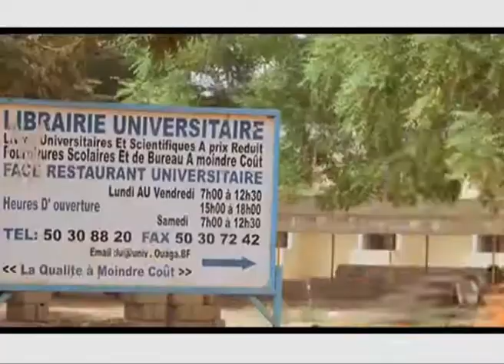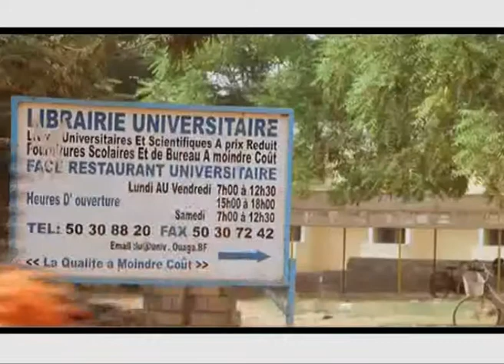ANWAR_TV: JOURNAL TELEVISE DU 28 NOVEMBRE 2017 E FRANCAIS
1-MALI:La 2e Conférence des parlementaires et acteurs de l’eau du bassin du Niger se tient à Bamako depuis hier et se poursuivra  jusqu’au 29 novembre      FOUSS
La 2e Conférence des parlementaires et acteurs de l’eau du bassin du Niger se tient à Bamako depuis hier et se poursuivra  jusqu’au 29 novembre. Les députés des neuf pays de l’ABN à savoir  le Benin, le Burkina Faso, le Cameroun, la Guinée, la Côte d’Ivoire, le Mali, le Niger le Nigéria et le Tchad ont répondu à l’appel du secrétariat général de l’organisation basé à Niamey au Niger.Créée en 1980, l’ABN est chargée d’assurer le développement intégré, durable et concerté du bassin du Niger en vue d’assurer le bien-être et la prospérité des populations. L’objectif de la rencontre est d’informer et de sensibiliser les parlementaires et les différents acteurs sur le mandat, les objectifs et les difficultés de l’ABN. Aussi, elle permettra la mise en place d’un réseau des parlementaires pour accompagner le secrétariat exécutif de l’ABN et ses Etats membres dans la recherche et la mobilisation des financements nécessaires aux investissements.
2-KENYA:Le président kényan, Uhuru Kenyatta,  a prêté serment ce  mardi 28 Novembre  pour un second mandat de cinq ans
Le président du Kenya Uhuru Kenyatta a été investi Aujourd'hui , pour un second  et  dernier mandat à la tête de son pays divisé, comme en témoigne la dispersion au même moment par la police d'opposants qui voulaient organiser leur propre rassemblement.Réélu à la présidentielle d'octobre, boycottée par l'opposition, Uhuru Kenyatta a prêté serment sous les vivats des 60 000 personnes rassemblées dans le stade de Kasarani, dans le nord-est de la capitale Nairobi, promettant notamment son "allégeance à la République du Kenya".Mais la fanfare militaire et la présence de 13 chefs d'État, principalement africains, dans ce stade bondé, où le président a scellé son maintien à la tête du pays pour cinq années supplémentaires, sont l'arbre qui cache la forêt.Cette prestation de serment signale certes la fin d'une saga électorale marquée notamment par l'invalidation en justice de la présidentielle du 8 août, mais le pays sort meurtri de cet exercice démocratique, qui lui a rappelé ses profondes fractures ethniques, géographiques et sociales.